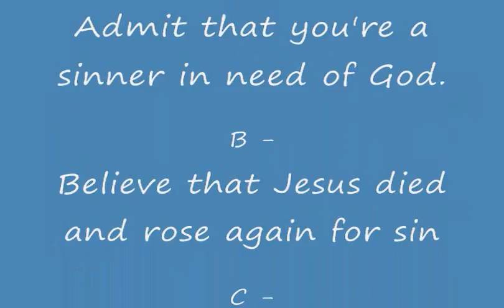Trust God To Build With Superior Materials Part 8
1 Corinthians 3:10-15
10By the grace God has given me, I laid a foundation as an expert builder, and someone else is building on it. But each one should be careful how he builds. 11For no one can lay any foundation other than the one already laid, which is Jesus Christ. 12If any man builds on this foundation using gold, silver, costly stones, wood, hay or straw, 13his work will be shown for what it is, because the Day will bring it to light. It will be revealed with fire, and the fire will test the quality of each man's work. 14If what he has built survives, he will receive his reward. 15If it is burned up, he will suffer loss; he himself will be saved, but only as one escaping through the flames.